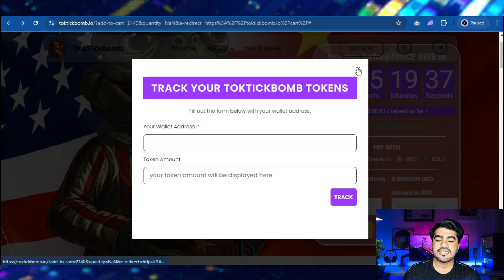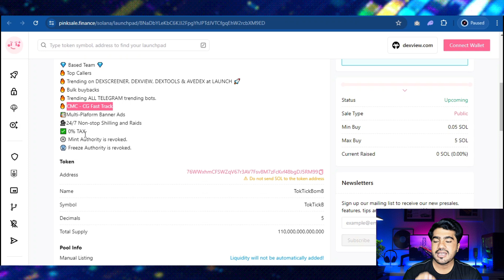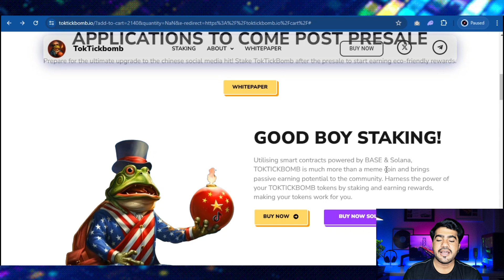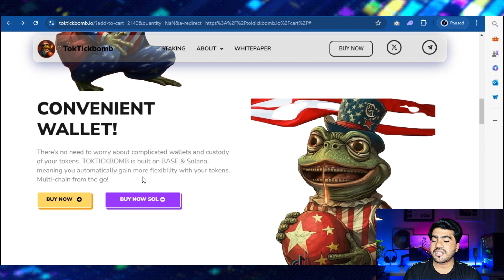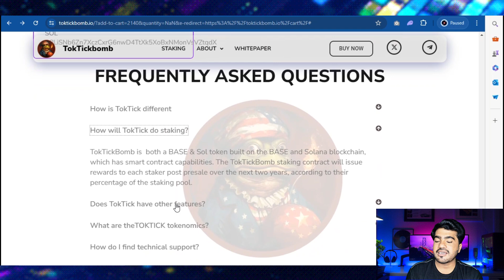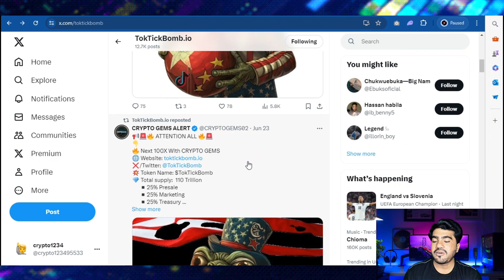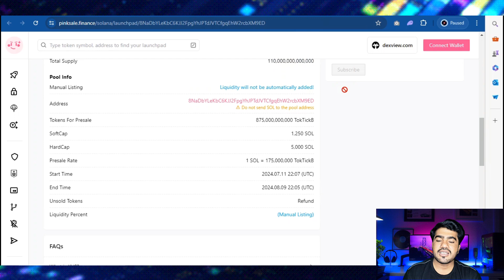UNLOCK YOUR CRYPTO POTENTIAL!🔥 TOKTICKBOMB 🚀 READY TO MOVE 100X? THIS IS MASSIVE 🚀 DON'T MISS OUT 🔥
OFFICIAL LINKS